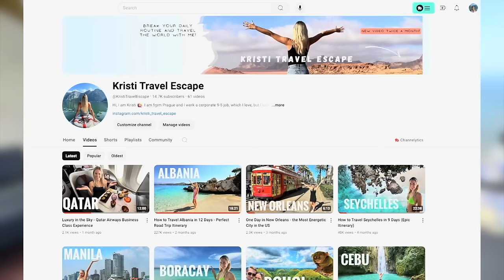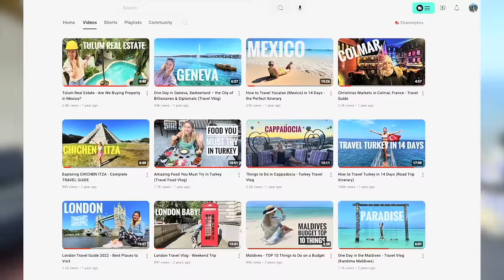Thailand of Europe - Exploring Albania's Komani Lake & Shala River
Get 4 months extra on a 2 year plan, plus up to 20 GB Saily esim data It’s risk free with Nord’s 30 day money-back guarantee!

Welcome to Komani Lake, Shala River (Lumi i Shalës), and Shkodër. This northern part of Albania will make you feel like you are about to be served Pad Thai. Welcome to the Thailand of Europe.

Get travel inspiration for your next trip because this hidden gem in Albania is paradise on Earth. We will start our journey in Durrës, Albania, and take a weekend trip to Lake Komani, where we will spend a night. We will swim in the lake, go kayaking, and then explore the Shala River (Lumi i Shalës). On the way back to Durrës, we will stop in Shkodër to visit the Mesi Bridge, Rozafa Castle, and explore the Shkodër city center.

Enjoy the most beautiful part of Albania - the Albanian Alps.

0:00 Welcome to the 'Thailand of Europe'
0:35 Trip to Komani Lake
2:22 Komani Lake
4:24 Kayaking
7:55 Shala River
10:33 Shkodër
12:49 Outro